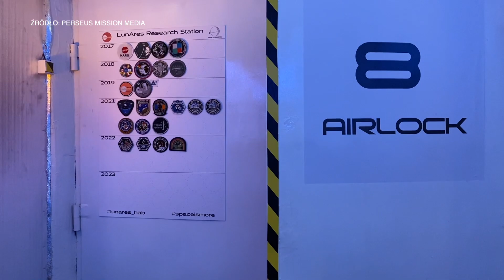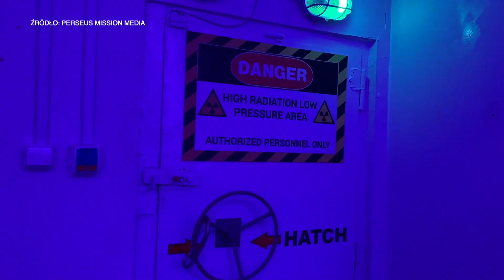Wakacje na Księżycu. Studentki PWr jako analogowe astronautki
Niektórzy w te wakacje odpoczywali w Polsce, inni postanowili wyjechać za granicę. Kasia i Paula - studentki Politechniki Wrocławskiej spędziły dwa tygodnie wakacji na Księżycu w ramach misji „Perseus”. W placówce badawczej przez dwa tygodnie nie miały żadnego kontaktu ze światem.

Kasia studiuje fizykę techniczną, a Paula architekturę - obie interesują się branżą kosmiczną. Jako analogowe astronautki podczas misji „Perseus” spędziły dwa tygodnie w placówce badawczej w Pile, która symuluje warunki panujące na Marsie i Księżycu. Studentki Politechniki Wrocławskiej były częścią sześcioosobowej załogi.

Załoga w trakcie trwania misji nie miała kontaktu ze światem, zajmowała się codziennymi obowiązkami w bazie, m. in. związanymi z jej funkcjonowaniem, ale także każda z osób realizowała własne projekty i badania.

Dla dziewczyn udział w takim projekcie to duża szansa i możliwość rozwoju. Kasia podczas misji była oficerem prasowym załogi, jej zadaniem była dokumentacja przebiegu misji i badań, które jej towarzyszą. Paula pełniła zaś rolę komandora i analityka habitatu, a więc dowodziła misją i podejmowała kluczowe decyzje.